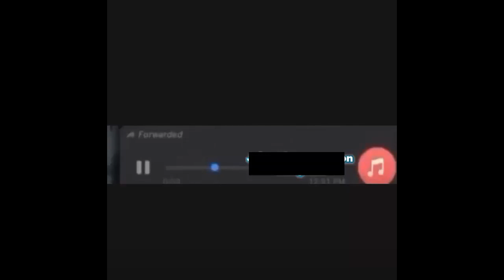Herrr Ghana 🇬🇭 Eps 9 || This broken heart thing errr 💔 💔 + The Lords grinding inna Ghana 🇬🇭 || Gob3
This video contains a reaction to some videos on hrrrr  Ghana😆 😂 🤣 ..